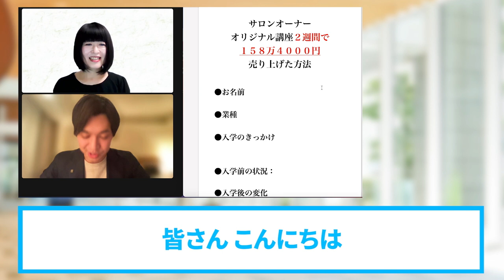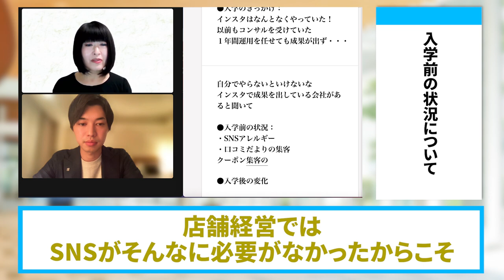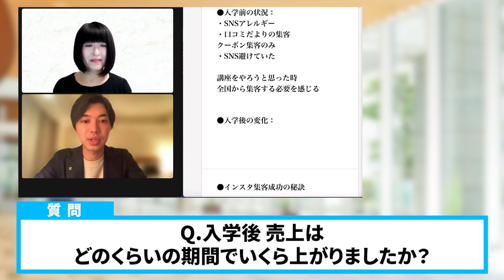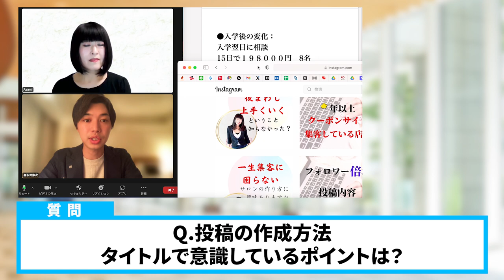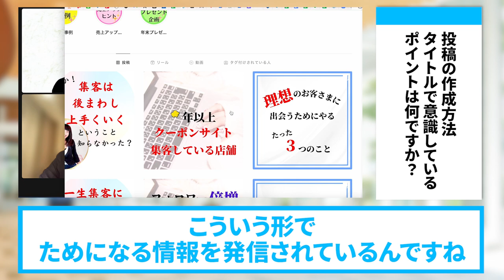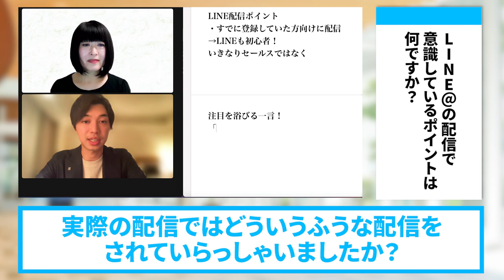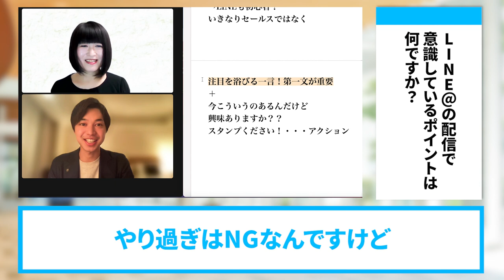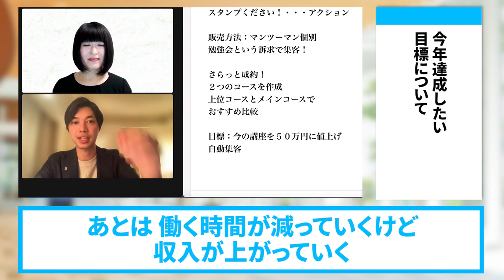サロンオーナーが１５日で１５８万円売り上げた、商品爆売れするLINEマーケの全貌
（電子書籍）

　　  40000人以上の方が登録中！